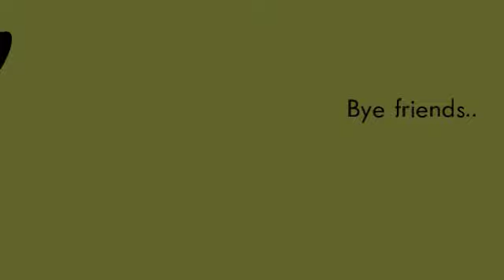A Christmas Fantasy!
Merry Christmas to all! We all don't like 2020 but it'll soon be New Year's and we can get out of this terrible year. I also hope that 2021 will be a lot better than this year. We all better yell Jumanji.. not Happy New Year's. God bless to everyone!